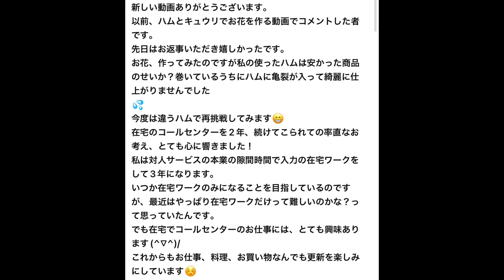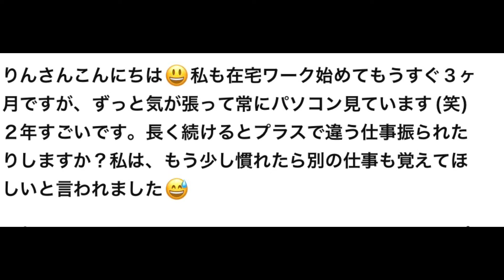【たまにはアリ？】コメントを言葉で返してみた。在宅ワーク気になる人集まれー！在宅ワーク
みなさま本日もお疲れ様です☺️🤲
前回の動画コメントありがとうございます❤️

コメント読んでたら
言葉でお届けしたくなり急遽動画撮りました🤫笑

たまにはアリ？